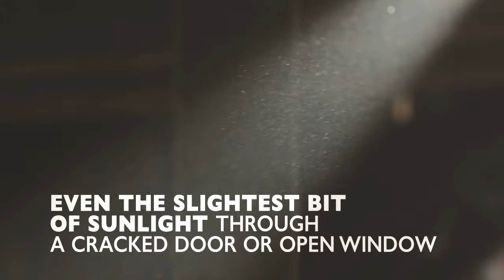Teen with Rare Skin Condition Crowned Homecoming Queen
Riley suffers from Xeroderma Pigmentosa, or XP, which means she must wear protective clothing head to toe and even the slightest bit of sunlight through a cracked door or open window can cause horrible blisters and burns. Fortunately, the school and the community have rallied around her and her condition-- and now, under the moonlight, she's been crowned homecoming queen. Watch the video to see the beautiful moment.